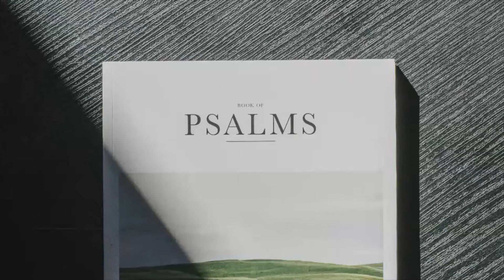PSALMS 23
Psalms 23 portrays God as a good shepherd, feeding and leading his flock. ... It is known that a shepherd knows each sheep by name, thus when God is given the analogy of a shepherd, he is not only a protector but also our caretaker.